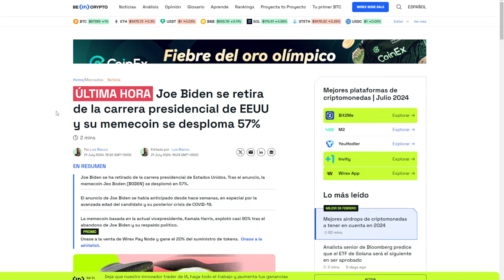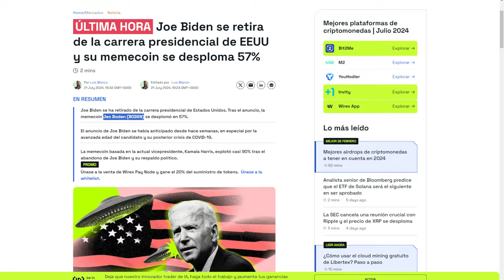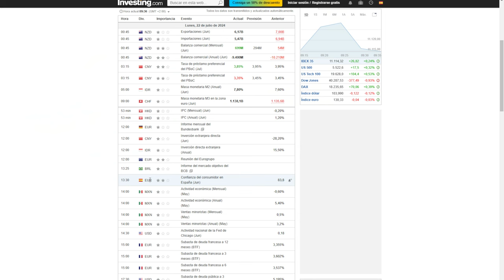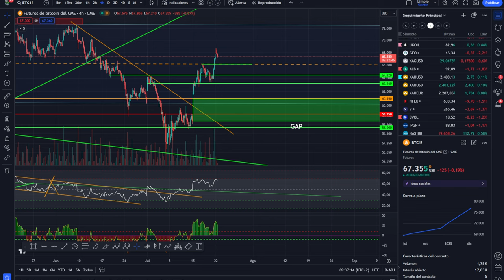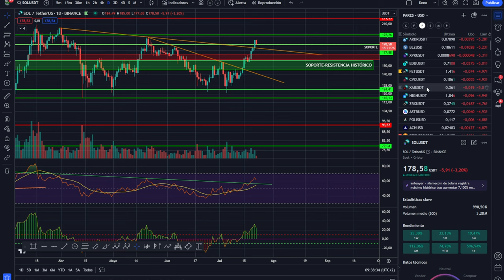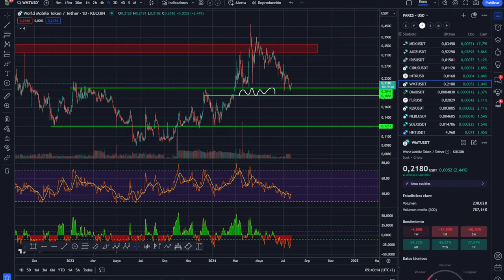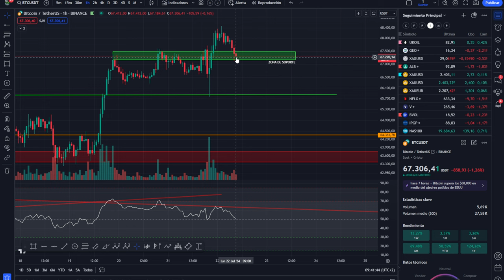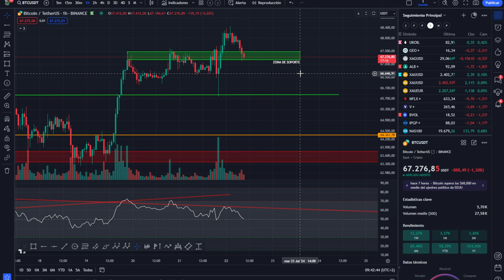💥💵 BITCOIN CAE!💥 CRIPTO SE DESPLOMA!💥 DICHO Y HECHO!💥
0:00:00 Presentación
0:01:20 bitcoin CAE
0:02:27 CRIPTO SE DESPLOMA
0:04:06 DICHO Y HECHO
0:06:00 Análisis de bitcoin y altcoins